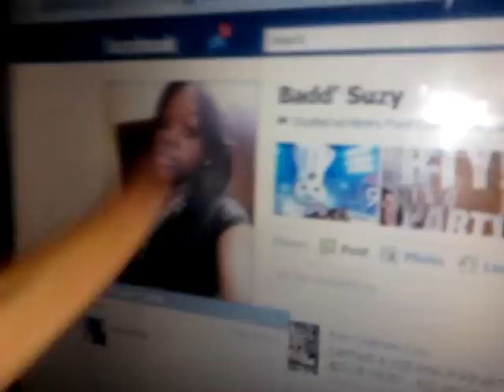Travis Porter - make it rain (Cap and Somerset)